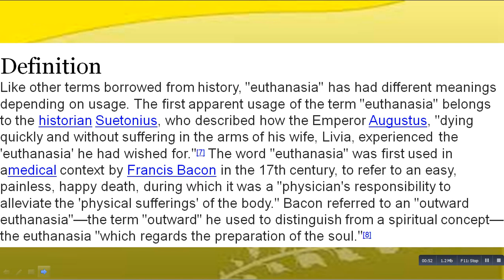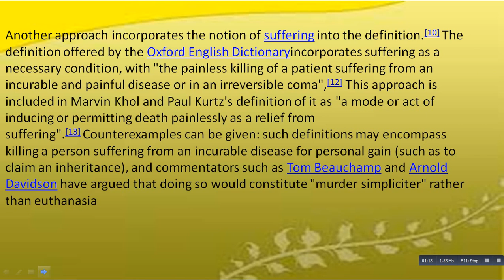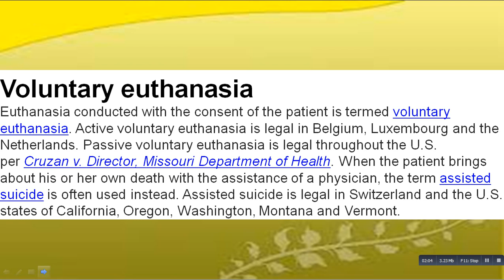What isThe Euthanasia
Euthanasia (from Greek: e??a?as?a; "good death": e?, eu; "well" or "good" – ???at??, thanatos; "death") is the practice of intentionally ending a life in order to relieve pain and suffering.[1]
There are different euthanasia laws in each country. The British House of Lords Select Committee on Medical Ethics defines euthanasia as "a deliberate intervention undertaken with the express intention of ending a life, to relieve intractable suffering".[2] In the Netherlands and Flanders, euthanasia is understood as "termination of life by a doctor at the request of a patient".[3]
Euthanasia is categorized in different ways, which include voluntary, non-voluntary, or involuntary. Voluntary euthanasia is legal in some countries. Non-voluntary euthanasia is illegal in all countries. Involuntary euthanasia is usually considered murder.[4] As of 2006, euthanasia is the most active area of research in contemporary bioethics.[5]
In some countries there is a divisive public controversy over the moral, ethical, and legal issues of euthanasia. Those who are against euthanasia may argue for the sanctity of life, while proponents of euthanasia rights emphasize alleviating suffering, and preserving bodily integrity, self-determination, and personal autonomy.[6] Jurisdictions where euthanasia is legal include theNetherlands, Colombia, Belgium and Luxembourg.